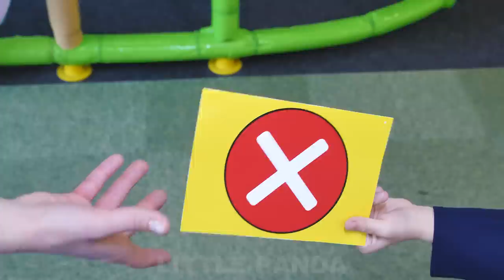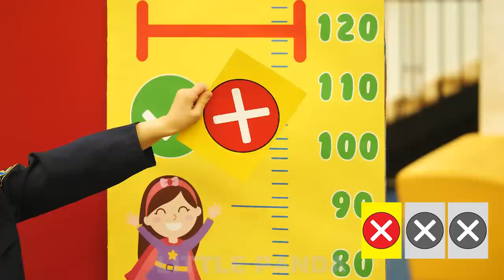Daisy Wants to Be a Little Baby & Jump on a Trampoline!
Daisy wants to jump on a trampoline in an indoor playground, but she is too tall in stature. The girl comes up with different ways to be a little baby.